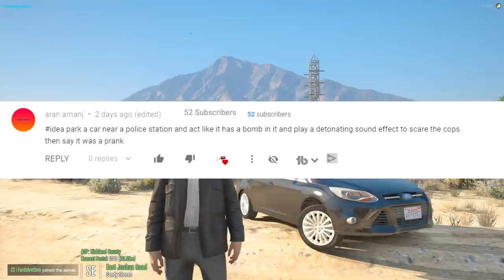PRANKING COPS WITH MISSILE IN CAR! | PGN #106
Brock Stenny decides to pull a prank on the local police, and this happened...